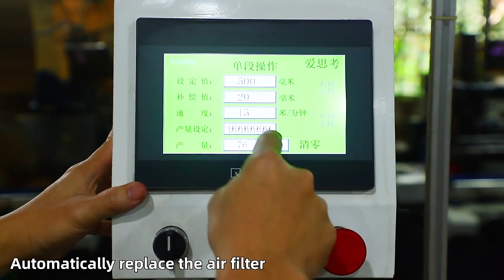refrigerator gasket / fridge seal / PVC extruder production line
extruder
extruder machine
plastic extrusion
single screw extruder
plastic extrusion machine
plastic extruder
pvc extrusion
polymer extrusion
rubber extrusion
hot extrusion
extruder screw
direct extrusion
cold extrusion
silicone extrusion
rubber extruder machine
plastic extrusion companies
pvc extruder
single screw
rubber extruder
extruder machine for sale
pvc extruder machine
plastic extrusion machine for sale
thermoplastic extrusion
custom plastic extrusion
screw extrusion
mini extruder machine
extruder screws and barrels
silicone rubber extrusion
extrusion company
extruder for sale
custom rubber extrusions
small plastic extrusion machine
single screw extruder machine
polyethylene extrusion
extrusion processing
tpu extrusion
small extruder
plastic screw extruder
extrusion tech
hot and cold extrusion
small extruder machine
upvc extrusions
extruder components
pvc extrusion companies
plastic extrusion screw
polyurethane extrusion
auger extruder
plastic angle extrusion
recycled plastic extrusion machine
silicone extruder machine
pvc extruders
monomer extruder
mini plastic extruder machine
upvc extrusion machine
polymer extruder machine
mini plastic extruder
polymer extrusion machine
recycled plastic extruder
small plastic extruder
plastic recycling extruder
silicone extrusion machine
screw extruder machine
recycling extruder machine
filament extruder screw
plastic pellet extruder
plastic bag extruder
extrusion molding
plastic profile
plastic profile extrusion
extrusion welder
plastic extrusion products
pvc extrusion profile manufacturers
white plastic extrusions
thermoforming extrusion
black plastic extrusion
extrusion in plastic
polycarbonate profile extrusion
extruding recycled plastic
polymer extruders
profile extrusion plastic
pvc foam extrusion
pvc edge banding extrusion line
custom profile plastic extrusion
pvc extrusion suppliers
extruded nylon rod
standard plastic extrusions
plastic profile production line
flexible plastic extrusions
pvc single screw extruder
rigid plastic extrusions
plastic compounding extruder
cheap plastic extruder
extruded plastic molding
polymer profile extrusion
plastic extruder suppliers
pvc extruder line
plastic mini extruder
custom plastic profile extrusion
extruded plastic sections
screw plastic extruder
extruded plastic shapes suppliers
custom profile plastics
pvc plastic extruder
pvc extrusion profiles
pvc profiles production
pvc extruded profiles
pvc window profile extrusion line
pvc extrusion tooling
profialis extrusion
plastic extruder machines
extruder machine plastic
rubber extruding machine
monofilament extruder machine
extruder plastic machine
pvc profile extruder machine
extruder machinery
plastic extruder machine for recycling
pvc strip extruder machine
screw barrel extruder machine
extruder machine fish feed
production line extruder machine
recycle plastic extruder machine
plastic filament extruding machine
silicone extruder machine for led strip
extruder machine plastic recycling
plastic extruder recycling machine
cheap rubber extruder machine
plastic extruder machine electrical
hot melt extruder machine
commercial plastic extruder machine
extrusion equipment
extrusion machine process
extruder machine process
extrusion machining
machine a extruder
screw of extruder
extruder machine screw
screw extrusion machine
compounding extruder machine

Extruder Screw Plastic Extruder Machine
Plastic Extruder Machine Sale
Desktop Extruding Machine
Plastic Melting Machine Extruder
Mini Extruder
Plastic Extruder Machine
Extroder Extruder Machine
Profile Extruder For Pvc
Plastic Extruders
Plastic Mixer Dryer
Single Screw Extruder Pvc Processing Machine
Plastic/pvc Extruder
Plastic Extruding Machine
Refrigerator Door Gasket Extrusion Line
Automatic Gasket Extruding Machine
Door Gasket Machine
Automatic Door Gasket Extruder Line
Door Gasket Magnet Strip Machine
Refrigerator Door Gasket Making Machine
Freezer Door Gasket Extruder
Automatic Refrigerator Door Gasket Product
Sand And Plastic Extruder Machine
Extruder Equipment
Screw Extruder Single
Extruding Machine
Single-screw Plastic Making Machine
Single-screw Extruder
Extrusion Machine
Tpe Refrigerator Door Gasket Extrusion Line
Refrigerator Door Gasket Extruding Machine
Pvc Gasket Making Line
Refrigerator Door Gasket Extruder
Freezer Door Seal Extruder
Refrigerator Door Gasket Production Line
Soft Pvc Gasket Extruding Machine
Profile Extruded
Pvc Mould Extruder
Extruder Screw Plastic
Screw And Barrel For Plastic Extruder Machine
Extruder For Plastic
Tpe Refrigerator Door Gasket Extruding Machine
Gasket Extruding Machine
Freezer Door Gasket Extruding Machine
Fridge Gasket Extrusion Machine